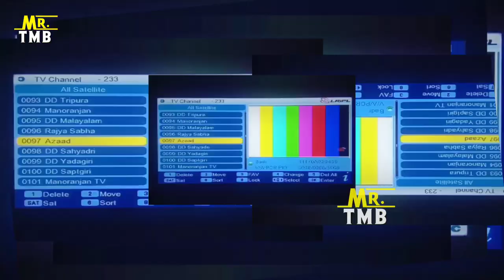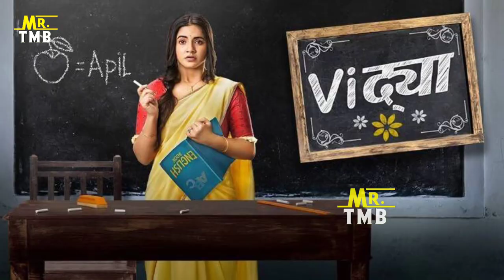Azaad Channel Start New Original Serial l Azaad TV New Original Shows List l DD Free Dish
dd free dish channels trp
dd free dish new channels list
54 e Auction
dd free dish 54 e Auction
dd free dish new satellite
dd free dish settelite
डीडी फ्री डिश
star utsav movies
star utsav movies war movie